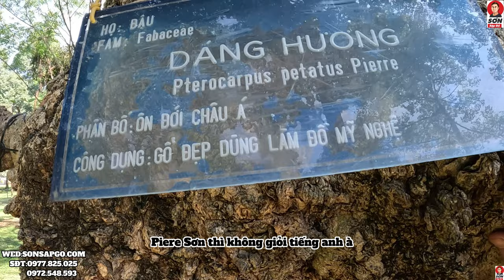Cây nu hương Gỗ Nguyên Khối 10 tỷ chỉ dân chơi thực thụ mới hiểu | Sơn Sập Gỗ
Cùng xem chi tiết cục gỗ nu hương nguyên khối trị giá trên 10 tỷ
Cây gỗ giá trị cực cao không tưởng chỉ dân chơi thực thụ mới hiểu

Chào mừng bạn đến với Kênh YouTube Sơn Sập Gỗ - Nơi Khám Phá Vẻ Đẹp Tinh Tế Của Gỗ Nguyên Khối và Tượng Gỗ

Xin chào các bạn yêu thích và đam mê về gỗ, nội thất, và tượng phật! Tôi là Sơn, người sáng lập và chủ của Kênh YouTube Sơn Sập Gỗ. Tôi rất vui được chào đón các bạn đến với không gian này, nơi chúng ta sẽ cùng nhau khám phá và thảo luận về các dòng sản phẩm gỗ nguyên khối, tượng gỗ, và tượng phật với tất cả tình yêu và tâm huyết.

Với hơn 5 năm kinh nghiệm trong việc xẻ gỗ, gia công gỗ, và am hiểu sâu về đồ gỗ tự nhiên, tôi đã chứng tỏ khả năng trong việc tạo ra những tác phẩm gỗ vô cùng ấn tượng và độc đáo. Tôi tin rằng gỗ không chỉ là một vật liệu xây dựng, mà còn là một tác phẩm nghệ thuật tự nhiên đầy tính thẩm mỹ.

Tại Kênh Sơn Sập Gỗ, chúng ta sẽ không chỉ khám phá những tác phẩm đẹp mắt được tạo ra từ gỗ nguyên khối, mà còn sẽ chia sẻ kiến thức về nội thất, kiến trúc, và tượng phật - một phần quan trọng trong cuộc sống tinh thần của nhiều người.

Tôi luôn sẵn sàng chia sẻ kiến thức và kinh nghiệm của mình với các bạn. Tại đây, bạn sẽ có cơ hội học hỏi về cách lựa chọn, chăm sóc và bảo quản đồ gỗ tự nhiên, cũng như cách hiểu hơn về tượng phật và ý nghĩa tâm linh của chúng.

Nếu bạn yêu thích vẻ đẹp tinh tế của gỗ, muốn tìm hiểu thêm về nội thất và kiến trúc, hoặc đang tìm kiếm sự bình yên từ tượng phật, thì hãy tham gia cùng chúng tôi trên Kênh Sơn Sập Gỗ.

Chân thành cảm ơn các bạn đã đồng hành cùng Kênh Sơn Sập Gỗ. Hãy cùng nhau trải nghiệm những khoảnh khắc thú vị và bổ ích trên con đường khám phá vẻ đẹp tự nhiên và tâm linh qua gỗ nguyên khối và tượng phật.

Số điện thoại của Sơn Sập Gỗ 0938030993